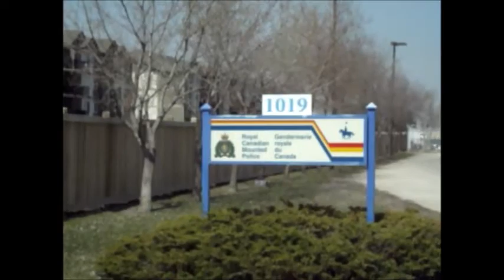RCMP and confusing me on my Civil, Human rights, and the Law (April 30th 2020).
Part 2:
incorrect date was added by mistake by me because I'm very new to video editing. I used YouTube video edit to edit out this incorrect date.
This video was made last month on April 30th 2020 (Thank you J for pointing this out)
I went to the RCMP Detachment On April 30th of this year and this happened.
I'm less educated about my civil, human rights and the Laws by 2 RCMP Supervisors.
And NO complaints were taken down.
Manitoba, Canada.
Thank you to all the younger adults for enjoying your rights and for standing up to people with guns, you're braver than me.